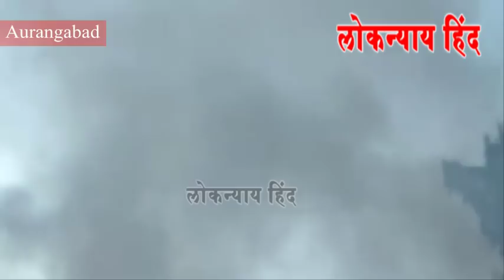औरंगाबाद : घाटी अस्पताल में मुर्दा घर के पास लगी आग - Aurangabad News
Fire near mortuary at Aurangabad Ghati Hospital - Aurangabad News